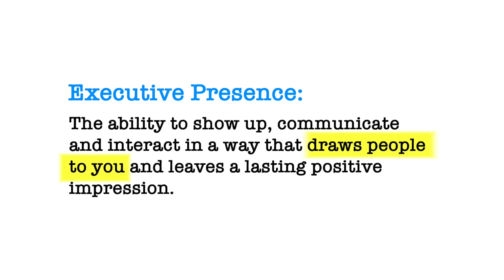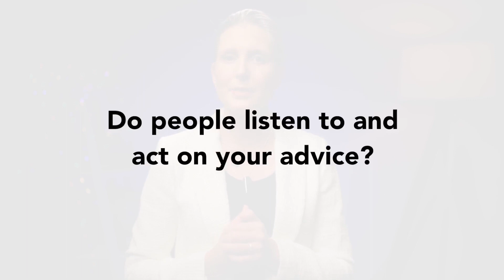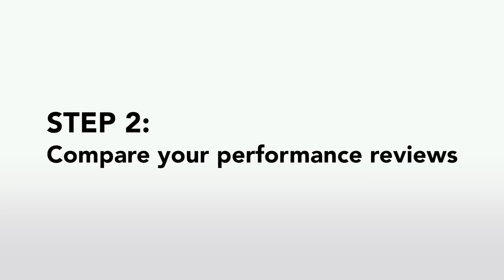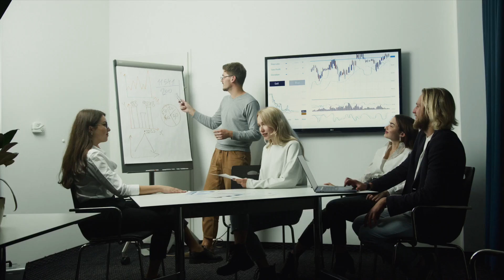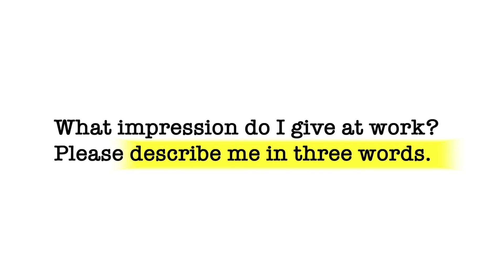Do You Really Have Executive Presence? Or Are You FOOLING Yourself? 5 Ways to Identify!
If you aspire to be a leader in a company, developing executive presence is critical to your success.
With it, promotions and pay rises become so much easier. Without it, you never get recognised for your contributions and rarely get the career success you want. But how do you know if you have executive presence? Do YOU really have executive presence or are you fooling yourself?

You might hope that people see you as confident or charismatic. You might hope that people see you as a leader or an executive. But do they? In this video, you will find out! I guide you through four ways you can identify if you have executive presence, or not.

Once you identify whether you do have executive presence, then you can get to work on building it. There are many other videos on my channel to help you with that.

Executive presence is a necessary quality for today's emerging leaders. It's absolutely something you can build. Let's find out if you have it!

As a leadership coach, Kara Ronin has been training people from all around the world in leadership, communication and executive presence so they can reach the career success they know they're capable of. Check out Kara's video courses and podcast below.

Timestamps:
00:00 Do you have executive presence?
00:20 What is executive presence?
01:26 Analyse your workplace interactions.
02:30 Elements of executive presence.
03:36 Compare your performance evaluations.
05:14 Evaluate your projects.
06:34 Do a peer evaluation.
07:55 How to do a peer evaluation.
08:45 Learn how to create executive presence.

Want to start your own podcast? Buzzsprout is where I host mine. They're hands down the easiest and best way to launch, promote, and track your podcast. Sign up through my special link AND get a $20 Amazon Gift Card!

✔ Charisma Myth
✔ Daring Greatly
✔ How to Win Friends and Influence People
✔ Jack: Straight From the Gut
✔ Protocol: The Power of Diplomacy

If you're not sure whether these books are right for you, I recommend Shortform for the world's best book summaries!

💻 Get my full products list which covers technology, business and skincare products that I use, right

Images used in my videos are from Pexels and Pixabay. No attribution is required.